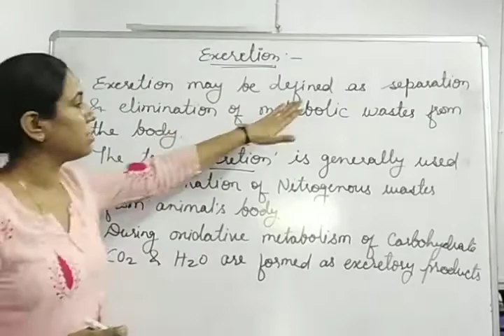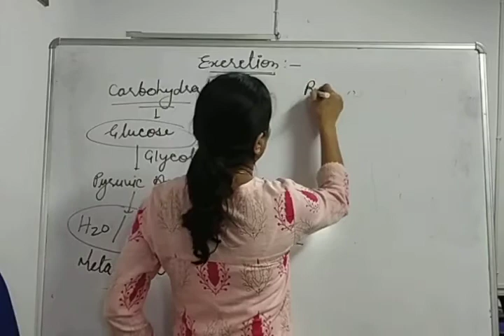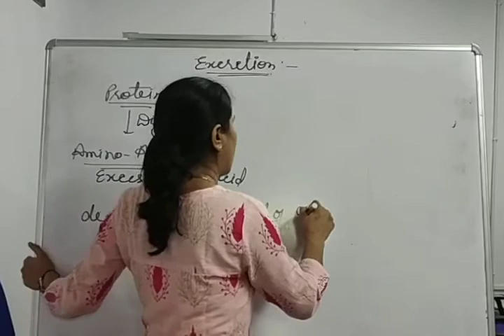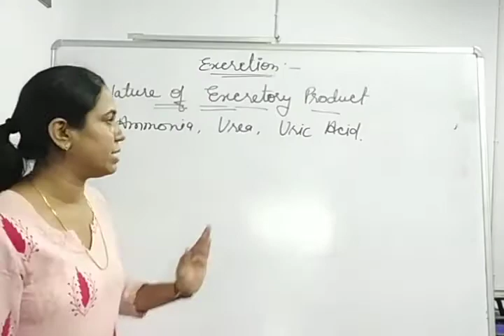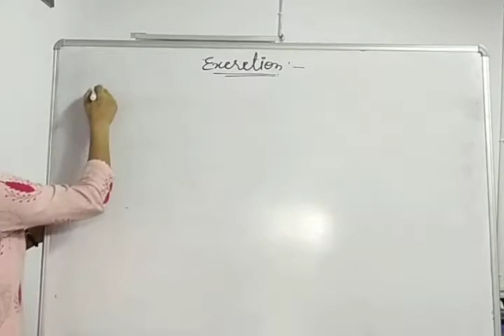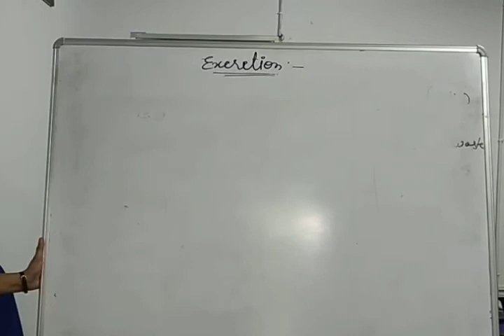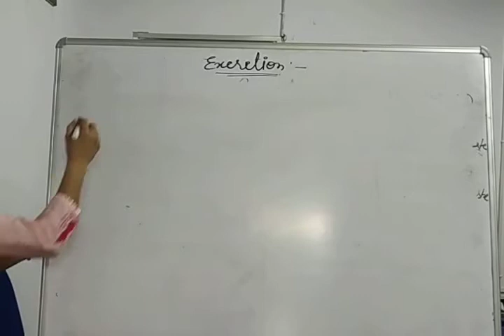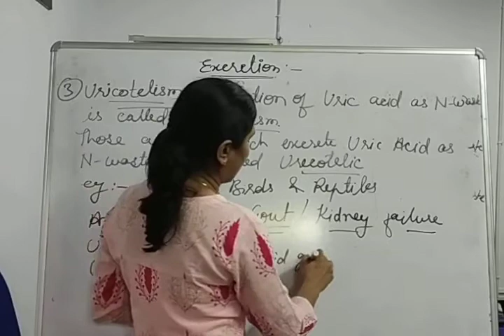B.Sc. IIIrd Year, Introduction of Excretion,